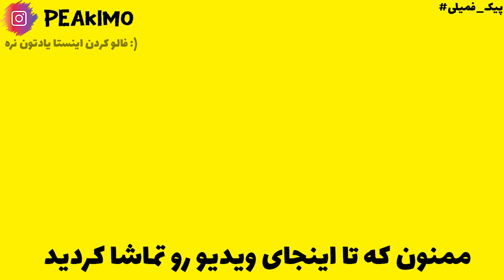(ماینکرفت هاردکور خدادوست) توی هاردکور شمشیرمو اینجور کردم!؟؟ Hardcore Khodadost: E9 Get Enchant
توی این ویدیو یک سری انچنت های اضافه رو گرفتیم و باورمون نمیشد ک توی. تا انتهای ویدیو رو ببینید و لذت ببرید دوستان خوبم
💕پیکیمم و اینجا هاردکور دنیای خدادوسته

Tags

CopyRight